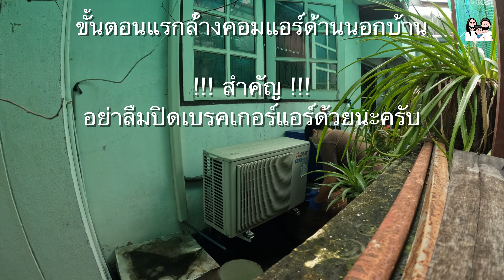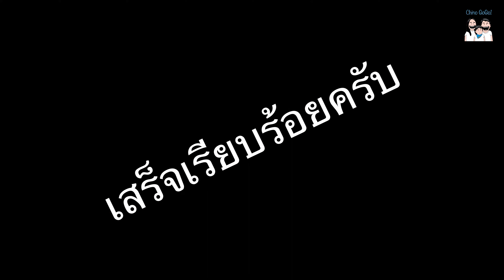Chino GoGo! - Chino ร้อน..ได้เลยลูกกก (ล้างแอร์ใน 5 นาที)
Chino GoGo! ขอรีวิวขั้นตอนการล้างแอร์ของป๊าบิ๊กใน 5 นาทีให้เพื่อนได้ชมกันนะครับ